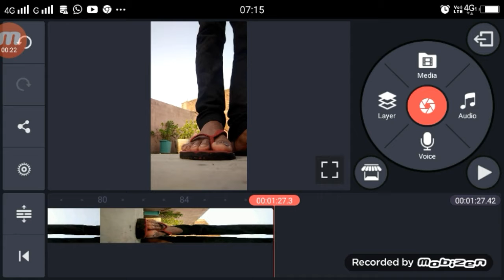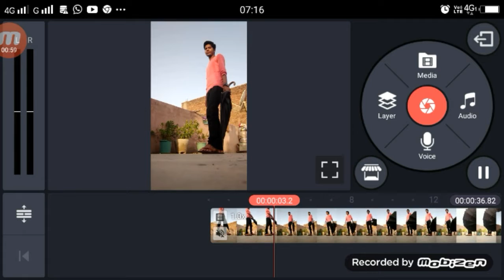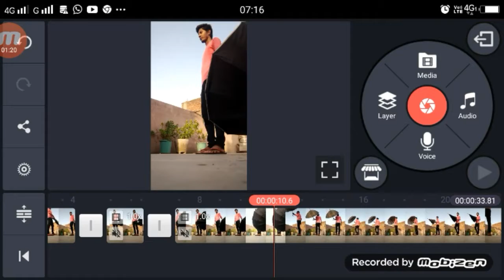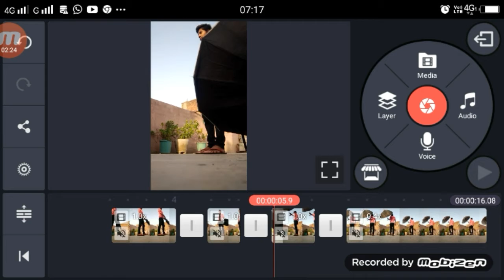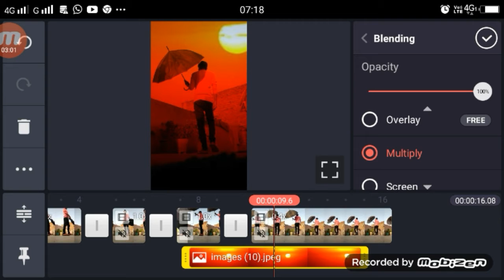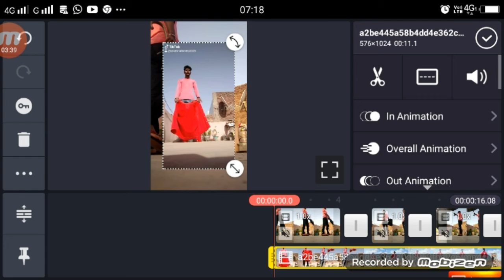Din Se Rat Hone Wala Video Kaise Banaye TikTok | Suhail Khan VFX | Slow Mo Tutorial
►your question

1.  TikTok New Trend Video
2. TikTok New Trend Video
3 TikTok New Trending VFX Tutorial
4 TikTok Video Tutorial
5 TikTok Trending video Tutorial
6 TikTok New Trending VFX Tutorial
7 TikTik Tutorial
8 TikTok Editing Video

1.TikTok Par Video Kis Time Upload Kare

2.TikTok Par Video Upload Karne Ke Bad 3 Lagti Mat Karna

3. TikTok Acconut Freeze Hai Ya Unfreeze Yese Pata Kare

4.TikTok Video Bana Watermark Download Kaise Kare

5 Kinemaster Download

6. TikTok Pro Account Kaise Bnanye

My Camera :-
My Mic :-
My Tripod :-. . .